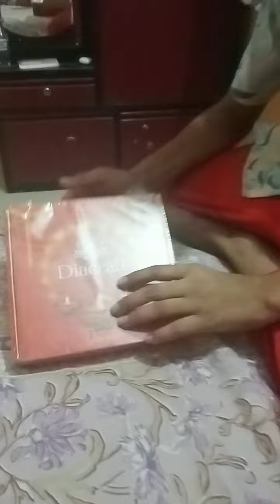Diwali ki taiyari##rpa vlog# channel#